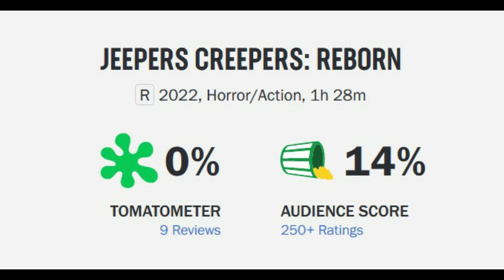Jeepers Creeper 4 Box Office Update, Halloween Ends Images, Scream 6 Update, The Nun 2 NEWS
Halloween Ends has released new images of Laurie Strode, Michael Myers, Allyson, and Corey. A new featurette has also been released of Jamie Lee Curtis saying goodbye to Laurie. Jeepers Creepers 4 is closing in on $3 million at the box office and it has achieved a difficult goal on rotten tomatoes. Clips continues to tease potential details related to Ghostface in Scream 6 and Taisa Farmiga is confirmed to return to The Conjuring universe for The Nun 2.

0:00 Scream 6
2:43 Jeepers Creepers 4
4:49 Halloween Ends
6:19 The Nun 2